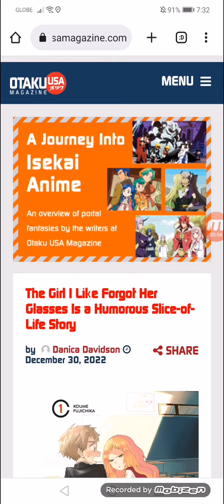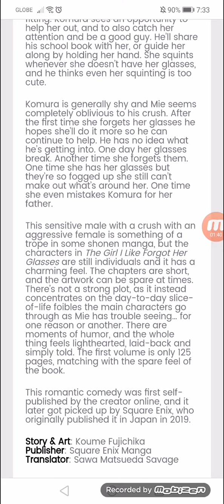The Girl I Like Forgot Her Glasses Is a Humorous Slice-of-Life Story